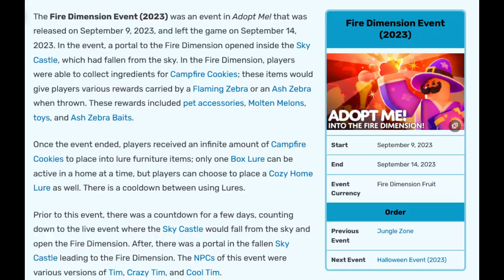🔥Return of Fire Dimension in Adopt Me! 5 NEW LURE PETS Concept! Roblox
🔥Return of the Fire Dimension!🔥5 Unbelievable New Volcanic Pets!